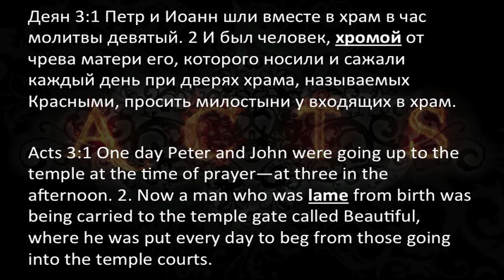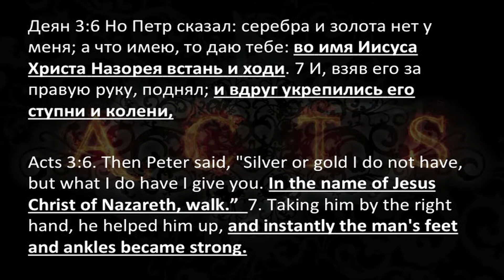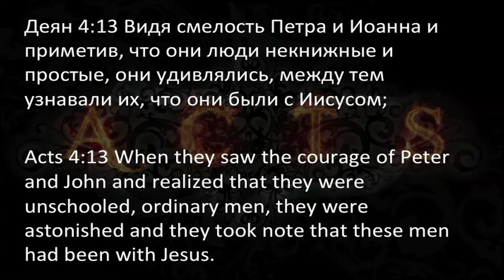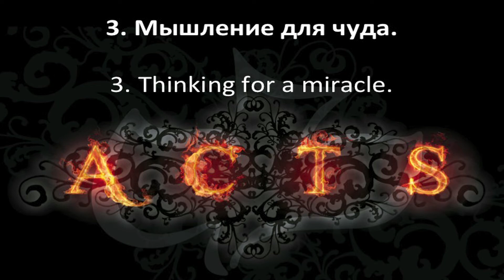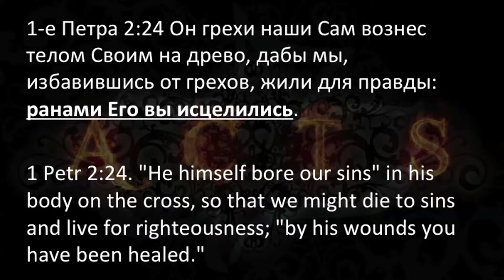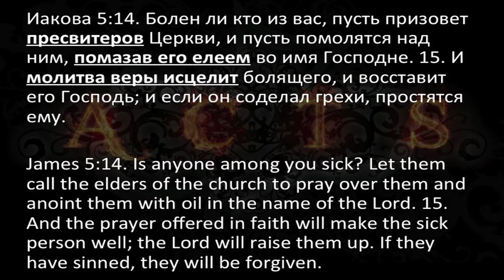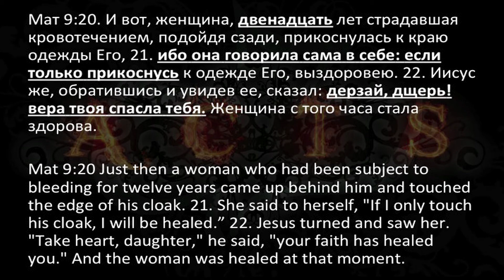Серия "Деяния" - 3 часть. Из грязи в князи. Пастор Василий Ярош (23/06/13)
Тема: Из грязи в князи.
1. Мышление хромого.
Хромой человек по жизни. Дух человек хромой.
3 Цар. 18:21. И подошел Илия ко всему народу и сказал: долго ли вам хромать на оба колена? если Господь есть Бог, то последуйте Ему; а если Ваал, то ему последуйте. И не отвечал народ ему ни слова.

- Ищет виновных. (Иоан 9:2 Ученики Его спросили у Него: Равви! кто согрешил, он или родители его, что родился слепым?)
- Нуждается в подачке. Попрошайка.
- Наполнен страхом.

2. Мышление учеников.
Деян 4:13 Видя смелость Петра и Иоанна и приметив, что они люди некнижные и простые, они удивлялись, между тем узнавали их, что они были с Иисусом;

Каждый христианин должен иметь мышление ученика.

- Смелость.
Иоан 15:4  Пребудьте во Мне, и Я в вас. Как ветвь не может приносить плода сама собою, если не будет на лозе: так и вы, если не будете во Мне.

- Простые, не книжные люди.

- Узнали, что они были с Иисусом.

3. Мышление для чуда.

Мат 18:19 Истинно также говорю вам, что если двое из вас согласятся на земле просить о всяком деле, то, чего бы ни попросили, будет им от Отца Моего Небесного,

1-e Петра 2:24 Он грехи наши Сам вознес телом Своим на древо, дабы мы, избавившись от грехов, жили для правды: ранами Его вы исцелились.

Мат 21:21. Иисус же сказал им в ответ: истинно говорю вам, если будете иметь веру и не усомнитесь, не только сделаете то, что [сделано] со смоковницею, но если и горе сей скажете: поднимись и ввергнись в море, --будет; 22. и всё, чего ни попросите в молитве с верою, получите.

Иакова 5:14. Болен ли кто из вас, пусть призовет пресвитеров Церкви, и пусть помолятся над ним, помазав его елеем во имя Господне. 15. И молитва веры исцелит болящего, и восставит его Господь; и если он соделал грехи, простятся ему.

Мат 9:20. И вот, женщина, двенадцать лет страдавшая кровотечением, подойдя сзади, прикоснулась к краю одежды Его, 21. ибо она говорила сама в себе: если только прикоснусь к одежде Его, выздоровею. 22. Иисус же, обратившись и увидев ее, сказал: дерзай, дщерь! вера твоя спасла тебя. Женщина с того часа стала здорова.